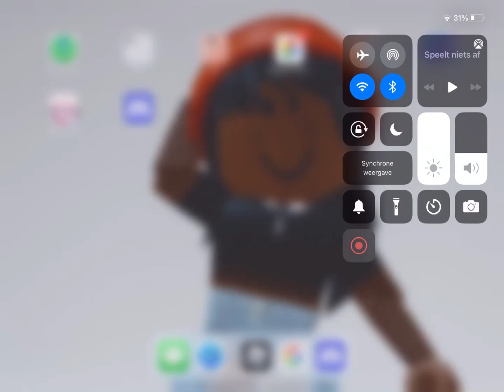For niko that wont add me on roblox and discord and only bloxy gets to add him :